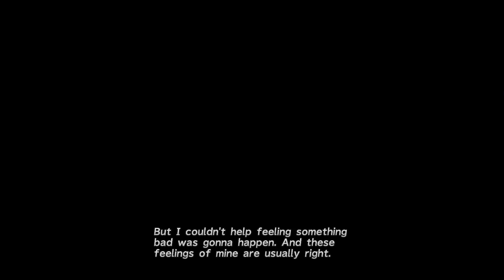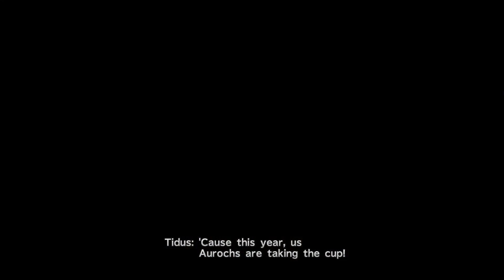Let's Play Final Fantasy X-HD! Part 4 When will I become a Guardian?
This is my play-through of a remastered game. Check us out on Facebook, Twitter, and Steam!